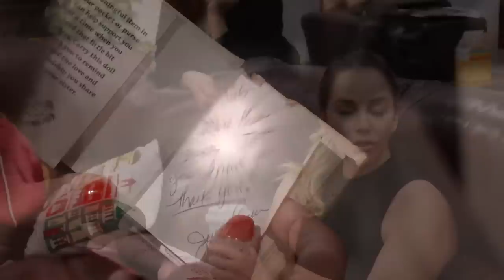Mi Mamá rompe en llanto en reacción a “Déjame El Instructivo” | Juan Rivera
REACCION AL VIDEO ¨Déjame el Instructivo¨

Venimos ahora con mi madre Doña Rosa Rivera, para mostrarle la nueva canción de mi hermana Rosie ¡Terminó llorando!